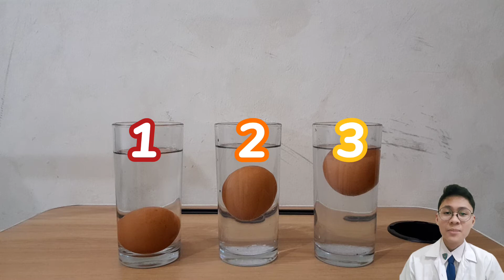Percobaan Hukum Archimedes: Terapung, Melayang dan Tenggelam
peristiwa ini bisa kalian lakukan dengan mudah dengan modal yang sangat minim